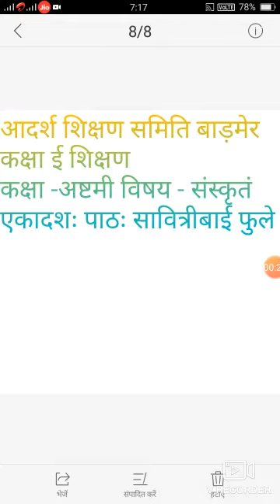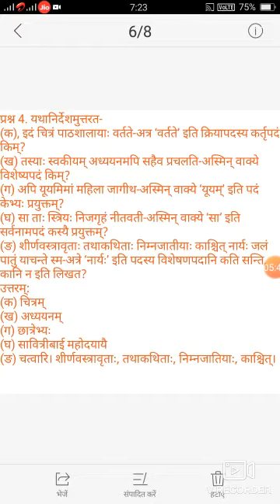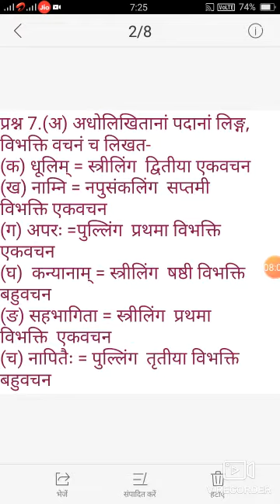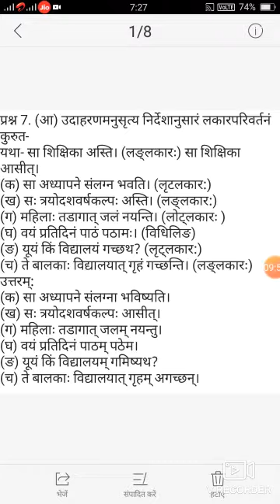कक्षा अष्टमी संस्कृतं एकादशः पाठः भाग 3